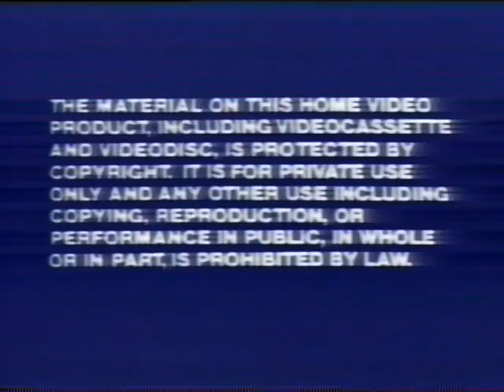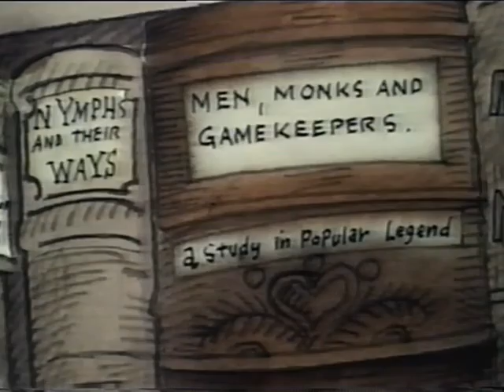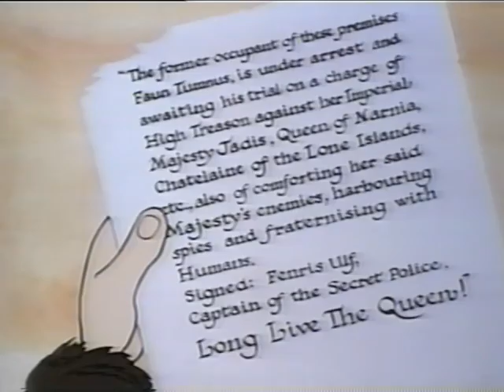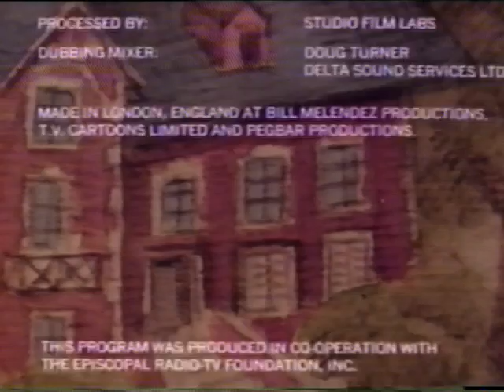"The Lion, the Witch, and the Wardrobe" VHS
This won the Emmy in 1979 for Best Animated Program. Everyone in the 70s was high.